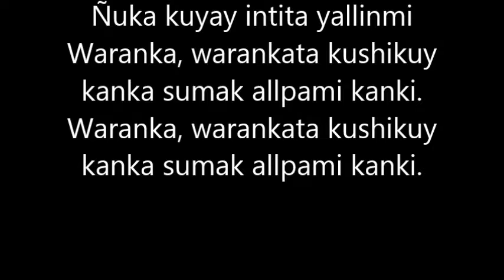Himno Nacional del Ecuador en Kichwa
Ecuador Mamallaktapa Haylli

Sumak llakta kantami napanchik
Kuyaywan,
Kuyaywan,
Kanka tukuy shunkuwan kushikuy
Ñuka kuyay intita yallinmi
Waranka, warankata kushikuy
kanka sumak allpami kanki.

Kay allpapi ñawpa yayakuna
Pichincha urkupi makanakushka,
Kantaka wiñaypak alli nishka,
Kanmanta yawarta hichashka.

Pachakamak rikushpa chaskishka,
Chay yawar muyushina mirarin.
Chay runakunaka mancharishka
Chasna sinchi runakunami
Mirarishkamari.
Mirarishkamari.